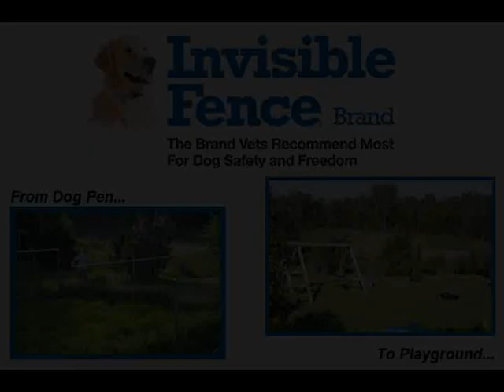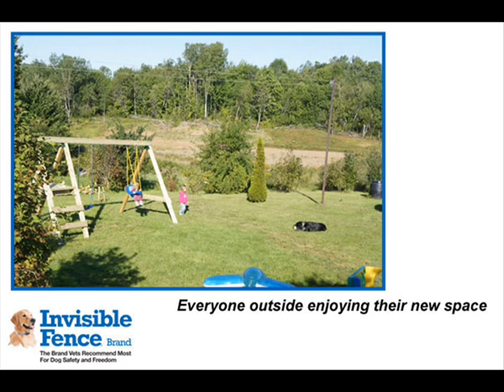Invisible Fence helping clients reclaim their yard!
Many Invisible Fence Brand clients have discovered that true freedom and peace of mind is a huge by-product of having a professionally installed Invisible Fence Brand solution for their four legged family members.
Jessie is a lovely pointer cross who loved to run and hated to be penned up in a dog run. Her owners struggled with letting her run free because she always wanted to explore the neighbours' yards as well as her own. They had lost a large portion of their residential lot because of the huge dog pen they used to keep her at home safe from harm.

Utilizing an Invisible Fence Brand containment system as changed all that for good.

Jessie now can fully explore and play on the half acre lot without having to worry that the neighbours will be visited and an added bonus was the removal of the large pen from the yard has opened up a space to build a wonderful play area for the owners' small children.